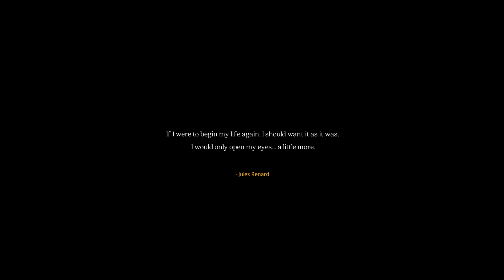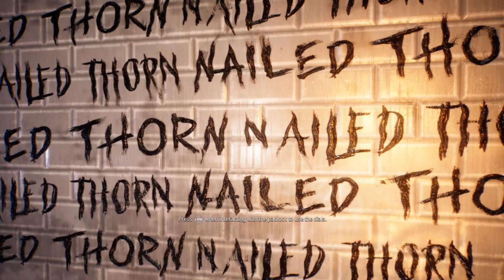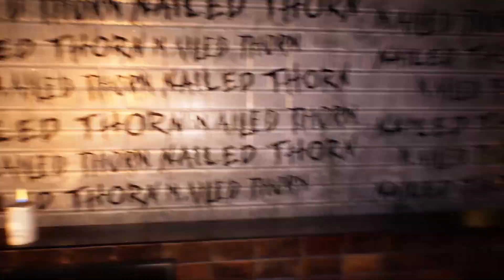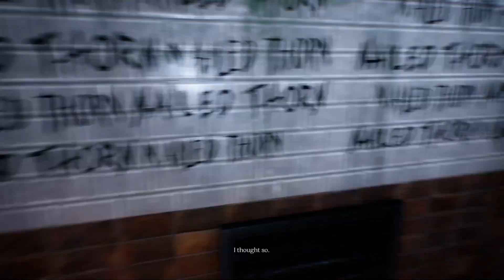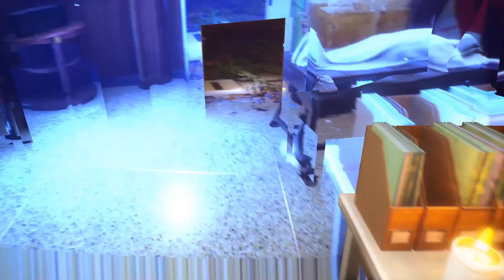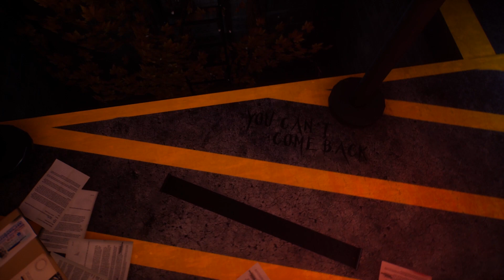Играем в The Sorrowvirus: A Faceless Short Story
Созданный родителями, вирус скорби не дают бедному Уайту Хейллу спокойно умереть, постоянно возвращая его в особый конструкт Чистилища.

Дата выхода (PC): 31 мая 2020

Графические настройки:
- 1152p
- Тени: Высоко
- Макс. качество (Epic) во всех остальных опциях
- Все эффекты включены